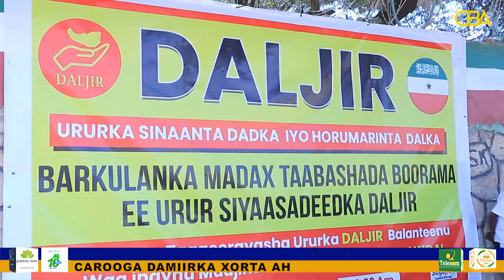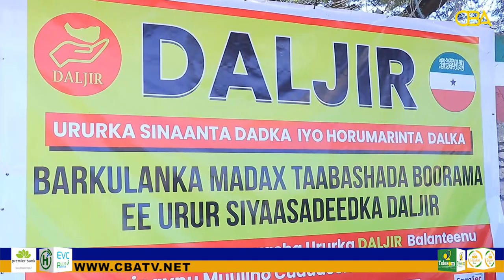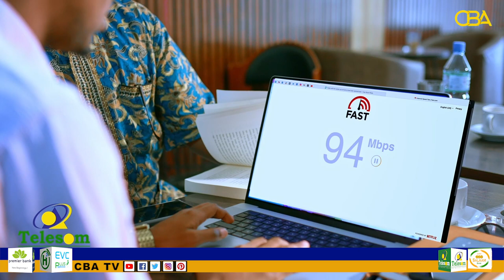Urrur siyaasadeedka Daljir oo maanta wacdaro ka dhigay magaalada Boorama.